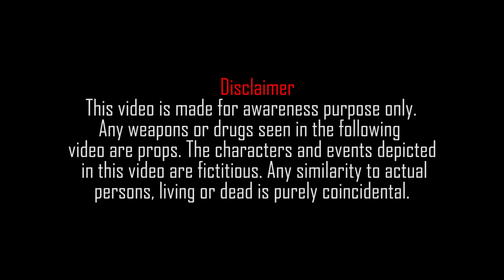Punjab Police | Software Update | Bwp Production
Police k sath panga leny valo ka anjam kuch asy hota hai..

Vlog Channel

Snap Chat
Shehroz_Ashraf7